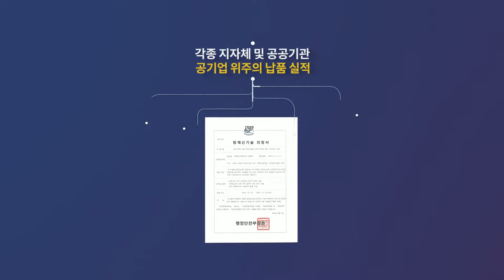오작동 방지 디지털 누전차단기 (주)제닉스윈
잠깐의 전력 차단만으로도, 세상은 멈추게 됩니다.
누전차단기 오작동이 세상을 멈추지 않도록 제닉스윈이 함께하겠습니다.
진짜 누전과 가짜 누전을 정확하게 구분하는 [디지털 누전차단기] ㈜제닉스윈